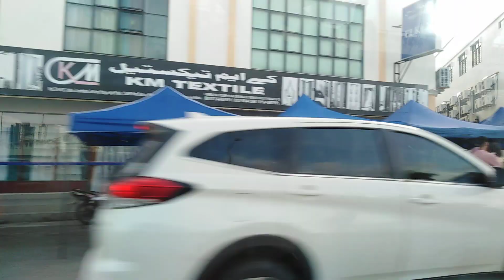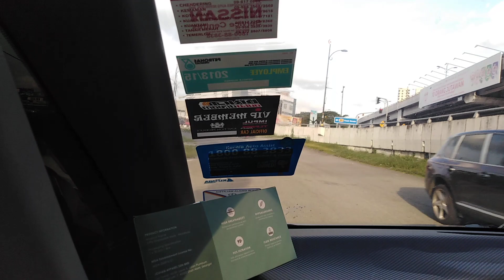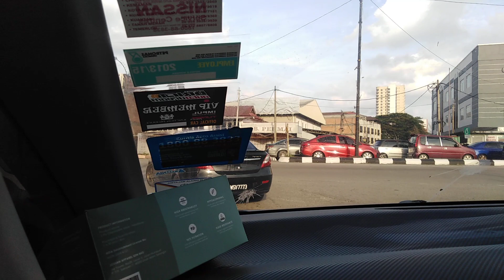Lotus's Kota Bharu | 24 December 2022 | Saturday | Kelantan | Malaysia | Part 1